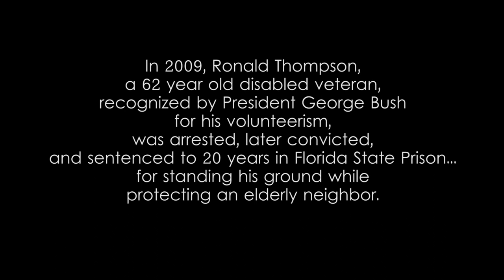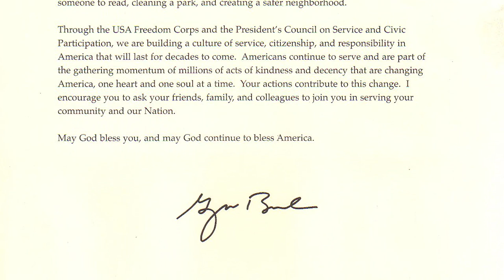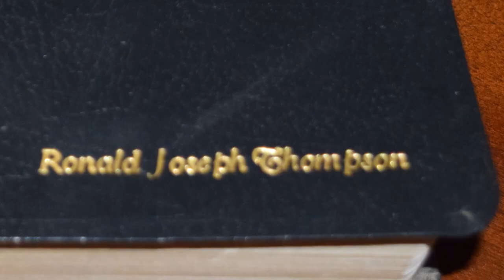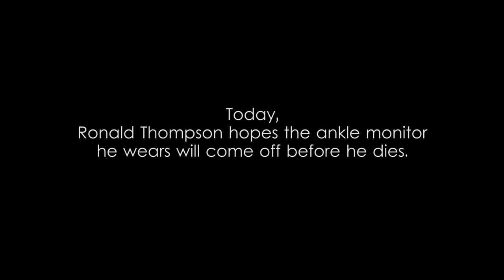Ronald Thompson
A career politician, a disabled veteran, and another grave injustice...

-Wes